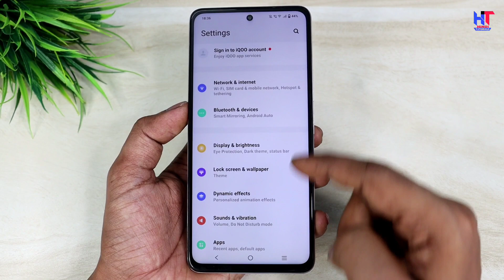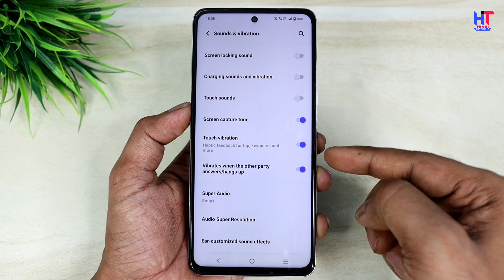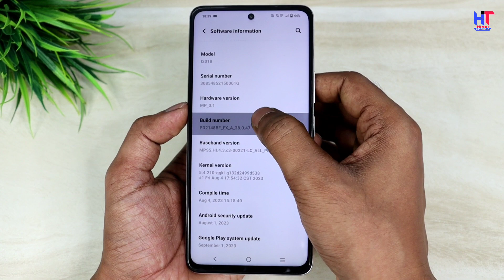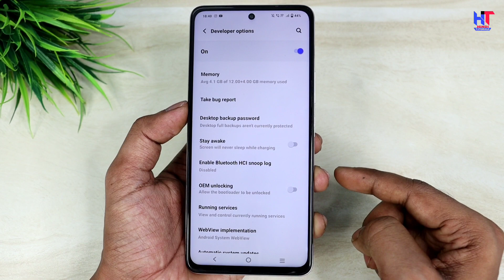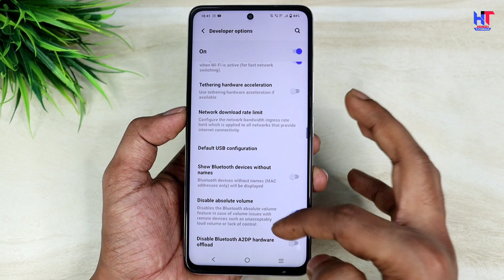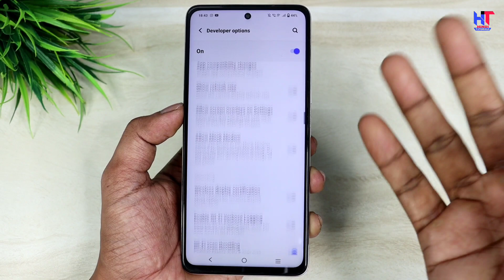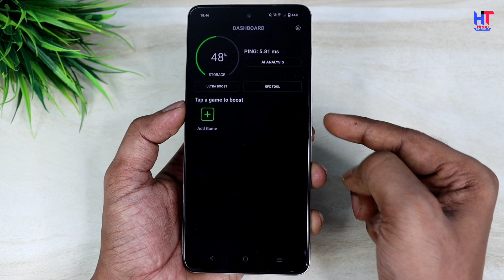Extremely Boost 4x Gaming Performance Enable Gaming CPU 101% working Solution || By Hindi Tutorials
Hello,
Dosto es video me maine apko bataya hai kaise aap apne phone me Gaming CPU ko enable kar sakte ho yani ki apne phone ko Gaming performance ke liye boost kar sakte ho ! Agar apke phone me game sahi se nhi chalta hai to aise me aap eska estemal kar sakte ho ! Video pasand aayegi to like aur share jarur karna !